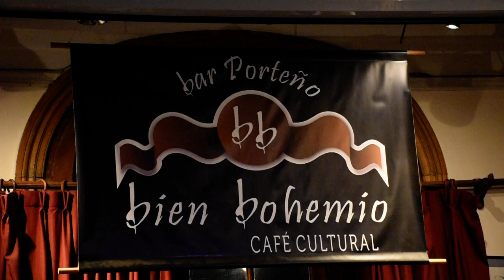nestor fabian en bien bohemio ...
videos : orlando antonelli ...